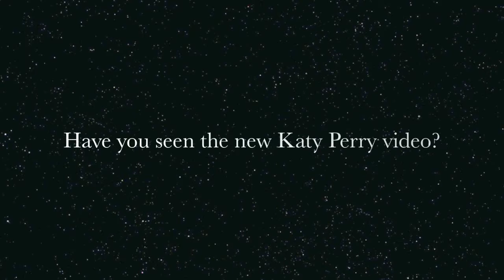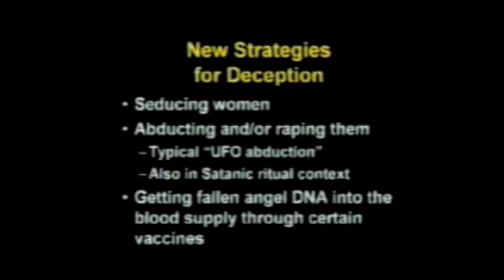Katy Perry - E.T. ft. Kanye West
Get Katy Perry's latest album, 'Teenage Dream' (explicit)

Music video by Katy Perry feat. Kanye West performing E.T.
Director: Floria Sigismondi
Producers: Natasha Alexsa Garcia, Danny Lockwood, Kelly Norris Sarno